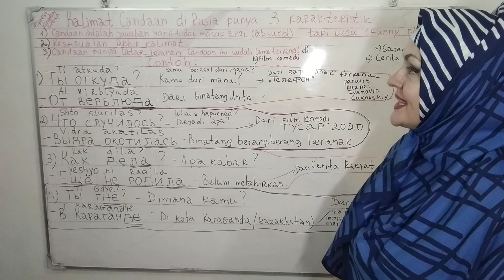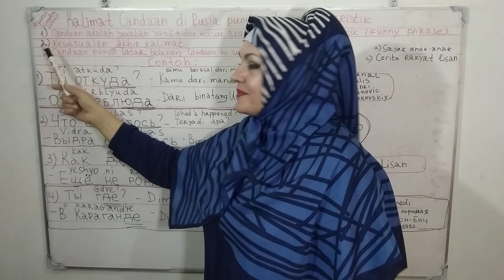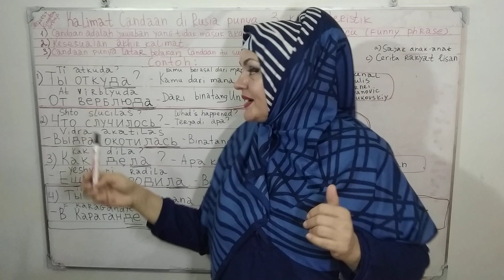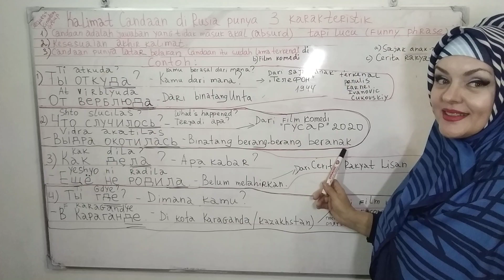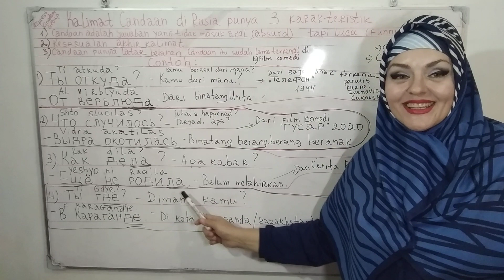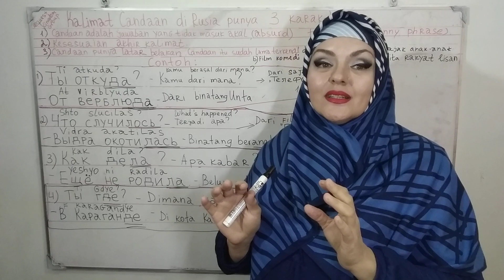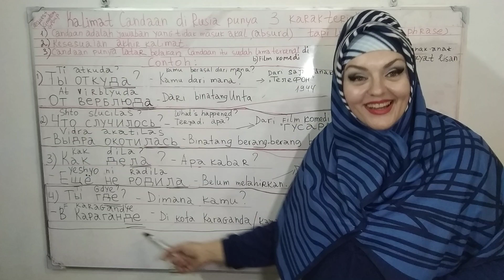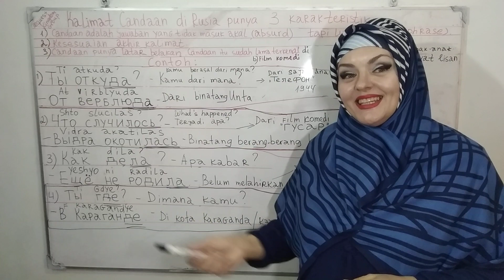Video 46. Kalimat Candaan dalam Bahasa Rusia.